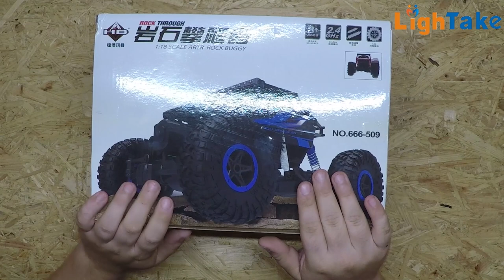Unboxing 1:18 Kids RockCrawler